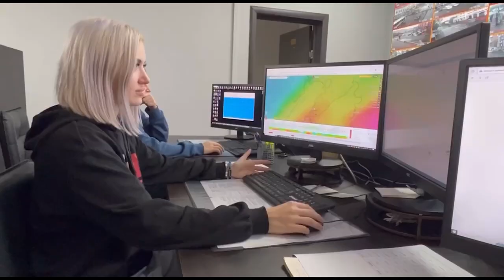Устранение последствий непогоды.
Городские службы в оперативном режиме устраняют последствия непогоды в дальневосточной столице. Мониторинг ситуации ведется в круглосуточном режиме. Как сообщили в управлении дорог, в городе выпало 82 мм осадков.